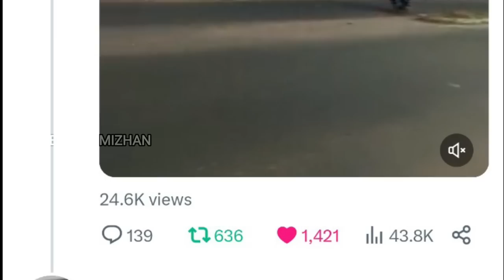திமுக செய்தி தொடர்பாளர் ராஜீவ்காந்தி மேடையில் பேசும்போது விரிச்சோடி காணப்பட்ட சேர்கள் | ntk Seeman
திமுக செய்தி தொடர்பாளர் ராஜீவ்காந்தி மேடையில் பேசும்போது விரிச்சோடி காணப்பட்ட சேர்கள் | Seeman | dmk | Today News